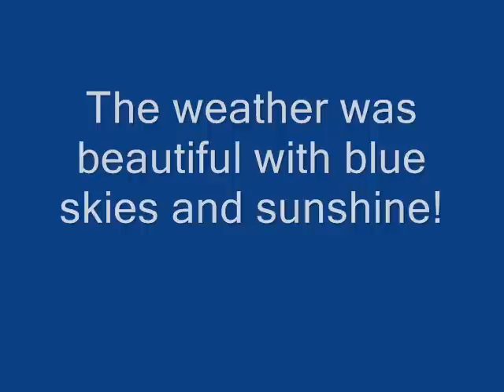Winter Vacation in Vail, Colorado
Skiing vacation in Vail Colorado 2006